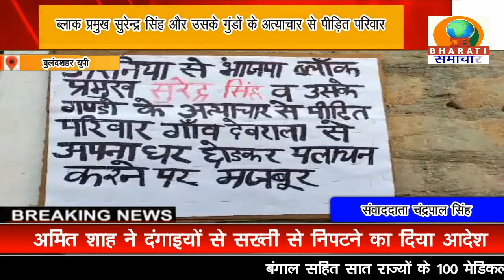बुलंदशहर यूपी:भाजपा ब्लाक प्रमुख सुरेन्द्र सिंह और उसके गुंडों के अत्याचार से परेशान पीड़ित परिवार